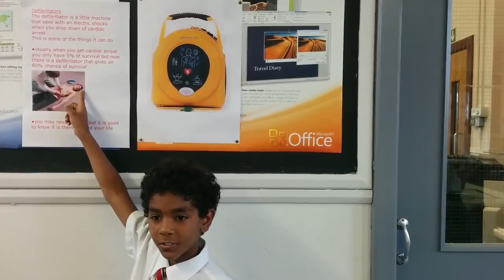St Joseph's College Prep School 2